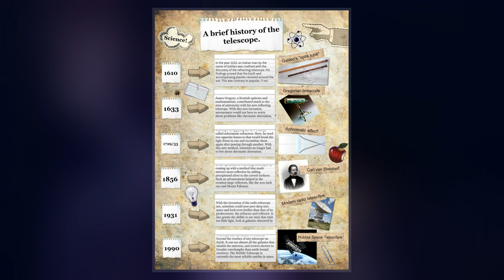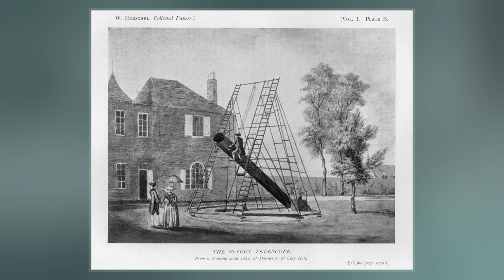History Of The Telescope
The history of the telescope can be traced to before the invention of the earliest known telescope, which appeared in 1608 in the Netherlands, when a patent was submitted by Hans Lippershey, an eyeglass maker. Although Lippershey did not receive his patent, news of the invention soon spread across Europe. The design of these early refracting telescopes consisted of a convex objective lens and a concave eyepiece. Galileo improved on this design the following year and applied it to astronomy. In 1611, Johannes Kepler described how a far more useful telescope could be made with a convex objective lens and a convex eyepiece lens. By 1655, astronomers such as Christiaan Huygens were building powerful but unwieldy Keplerian telescopes with compound eyepieces.